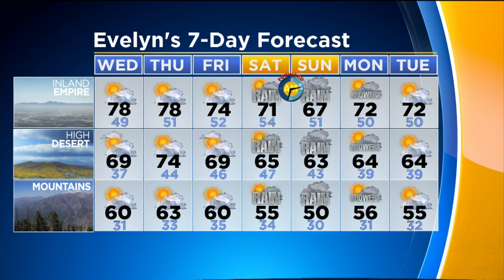Evelyn Taft's Weather Forecast (March 6)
Sunny to partly cloudy and mild through the rest of the week, with a chance of rain expected heading into the weekend. Evelyn Taft reports.